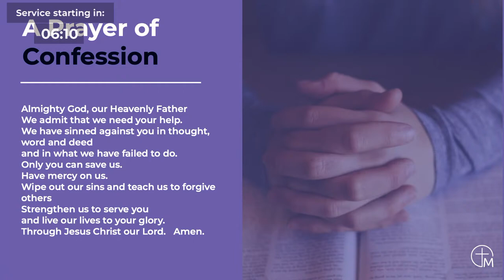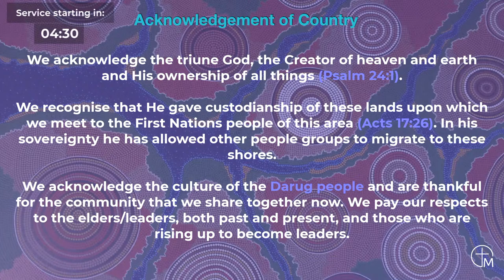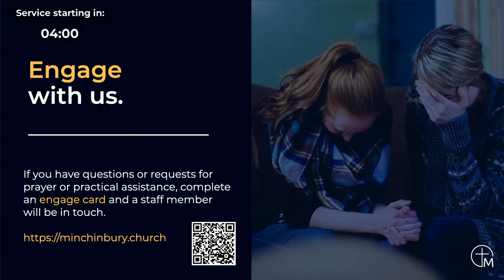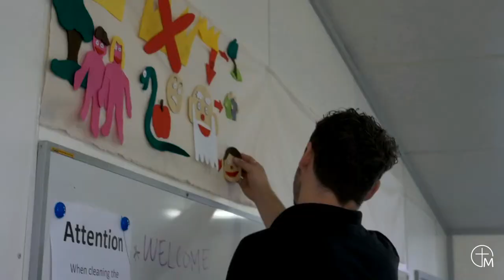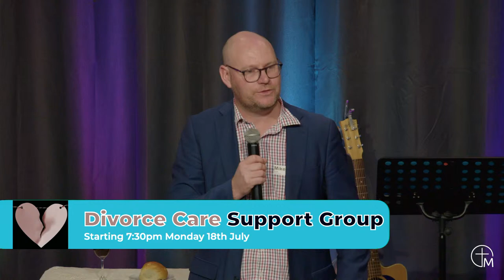Minchinbury Anglican LIVE | Sunday 26th June 2022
It seems no matter where we look in modern society, we see antagonism, division, and rebellion. Husbands and wives are divorcing each other; children are rebelling against their parents; and employers and employees are seeking for new ways to avoid strikes and keep the machinery of industry running productively. We have tried education, legislation, and every other approach, but nothing seems to work. Join us as we listen to God's advice for strong and healthy families and societies.

If you need any prayer or practical support at the moment please engage with us at:

If you'd like to support our church financially you can do that